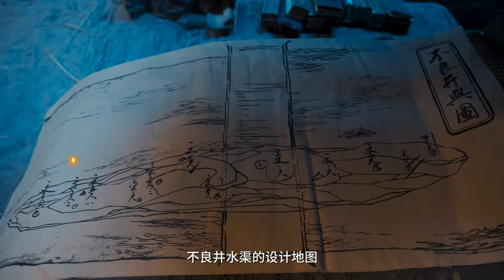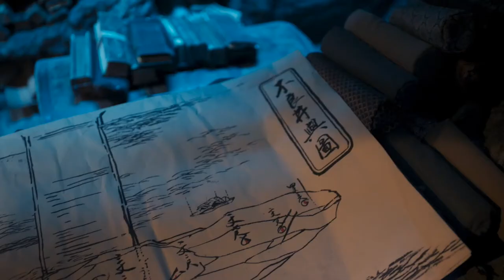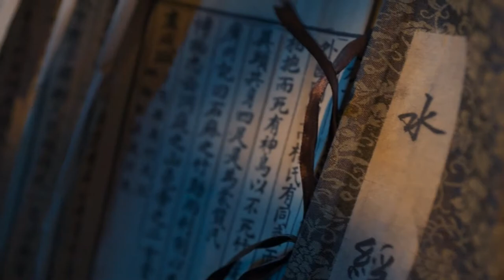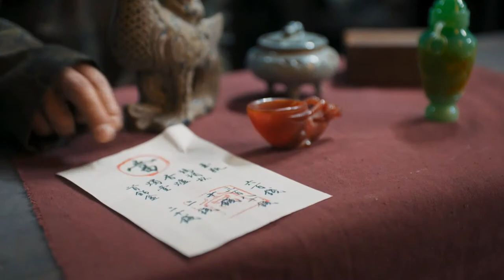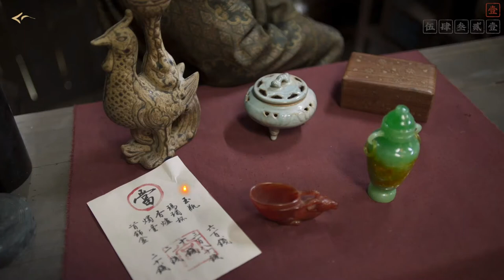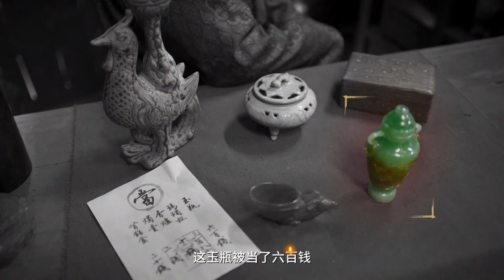【神都不良探】- 第五回：木盒裡也有毒，連安奇都中招